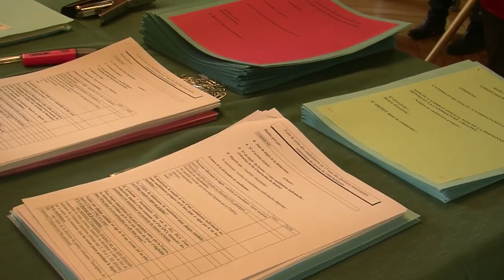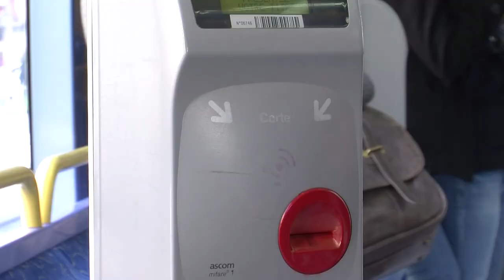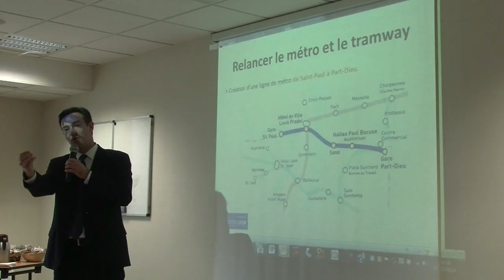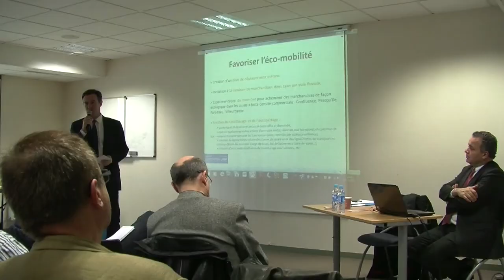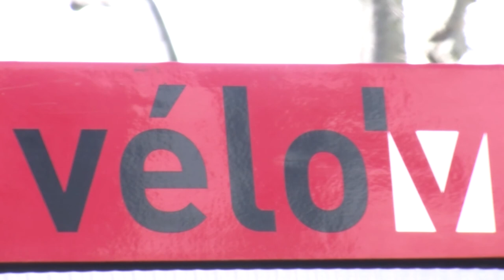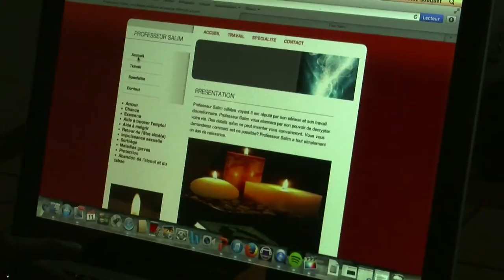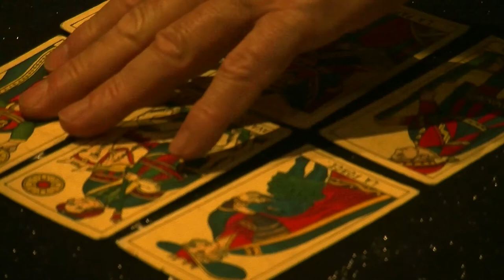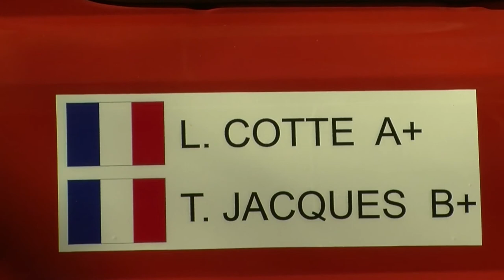ISCPA Lyon | JT du 12 février 2014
Au sommaire de cette édition :
- Jean-Paul Berne, candidat centriste aux municipales
- Le projet d'une nouvelle ligne de métro, par Michel Havard
- La voyance : aide spirituelle ou escroquerie ?
- Départ pour le 4L Trophy